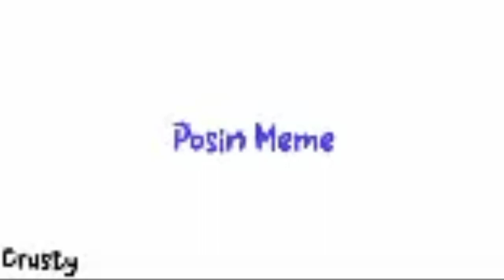[💠] Posin' meme || Fake collab by @mamalepakditanah || Lazy || Off-Timing || Bad quality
ꕤ*.ﾟinspired by:
🟣┊Crusty🔹

ꕤ*.ﾟ Apps:
🔹Alight motion🔹
🔹 Ibis paint x 🔹
🔹Gacha club 🔹

ꕤ*.ﾟ❝𝐍𝐨𝐓𝐄:❞ ˖ ⋆໋
🟣 ┊ I'm very sorry my part looks too lazy and Off-Timing 😭

🟣┊also my main oc have a new design, as you can see in my part the first design that show up is the main one and the second is the old one the third clothes is inspired by Sarvente's Date-Night Masses and the Fourth clothes is inspired by Emma from Lego Friends girls on a mission season 4💕💕